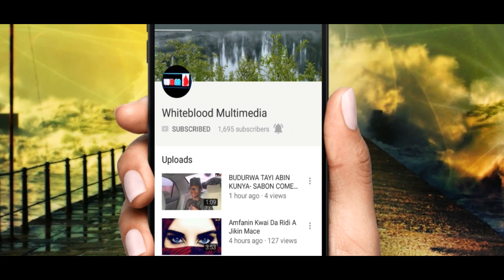HALIN WASU MUTANEN PART 3